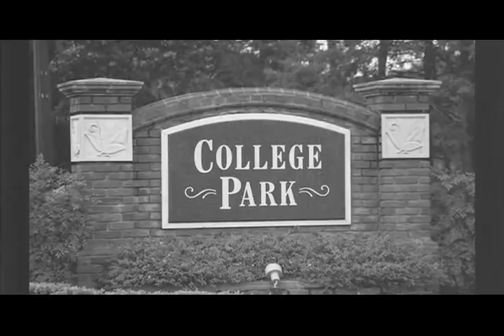Tribute to CAPT John Young, USN (Retired): 26th National Space Symposium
Tribute to CAPT John Young, USN (Retired)
Presented at the General James E. Hill luncheon at the 26th National Space Sympoium